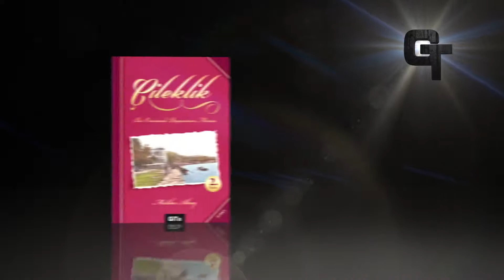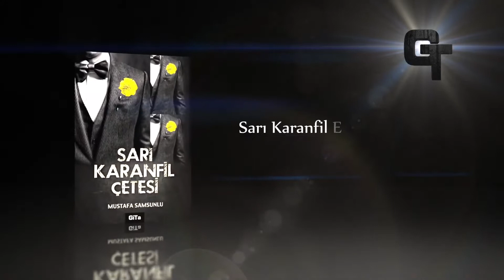Mahperi Hatun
GiTa Yayınları
 13. yüzyılda Anadolu’dayız...

    Sekiz yıl süren uzun mahkumiyet yıllarının ardından kardeşi İzzeddin Keykavus’un ölümüyle Alaeddin Keykûbad tahta çıkmıştır. Anadolu Selçuklu Devletinin Sultanı olan Alaeddin bir süre sonra Prenses Destina’yla evlenmiş ve Destina, Mahperi Hatun adını almıştır. Komşu ülkelerin ve Moğolların bitmek bilmeyen saldırılarına karşı topraklarını korumak zorunda kalan Alaeddin Keykubâd hükümranlık yılları boyunca sürekli mücadele etmiştir. Bu arada bilmediği bir dünyada yapayalnız kalan Mahperi Hatun, var oluş mücadelesine girmiş ve eşinin aşkı ve tek oğlunun geleceği için savaşmıştır. Mahperi Hatun için en büyük sorun , ikinci eş Eyyübi Melikesi Gaziye Hatun ve oğulları olmuştur... Bu buhran döneminde Mahperi Hatunun hayatına Sultanın Baş mimarı girmiştir. Bu gizemli ve tutkulu adam gizliden gizliye Hanım Sultanın kalbini fethedeceği günü beklemektedir...